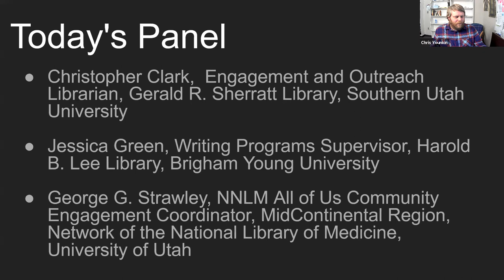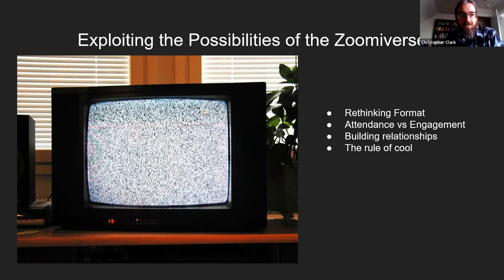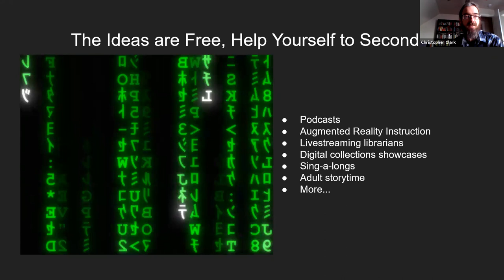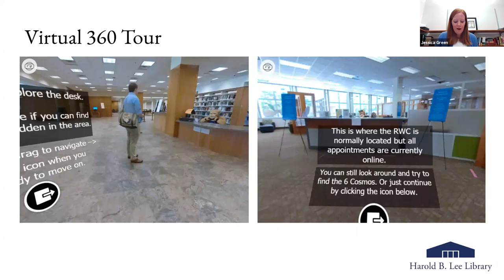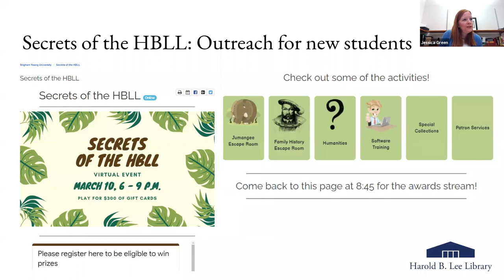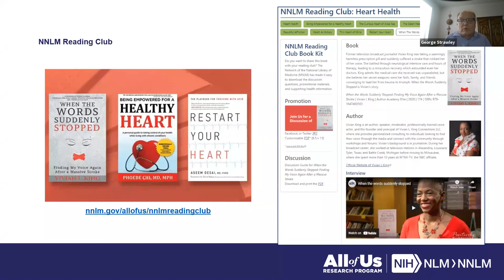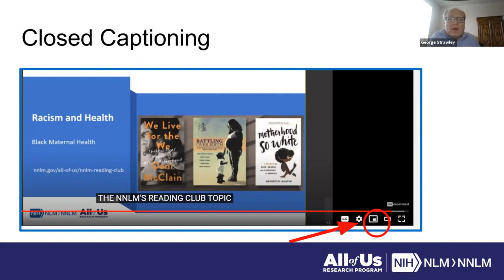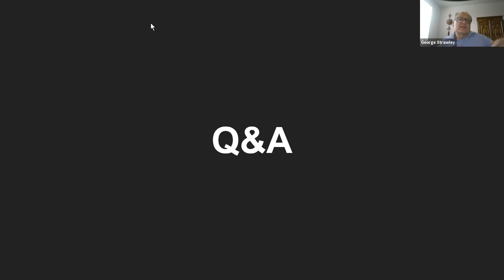UALC Virtual Series: Reaching Out While Staying In: A Library Panel on Community Outreach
As much of our world shut down in 2020, library faculty and staff adapted to keep outreach efforts going. Join the UALC Professional Development Committee for a panel discussion with library outreach faculty and staff from institutions big and small, urban and rural, from around Utah.  Panelists will share stories and strategies of how they adapted their efforts during the COVID-19 pandemic. The discussion will be followed by a Q&A. Discussion topics will include:
Community outreach
Engaging digital outreach events
Connecting to students and faculty on campus and remotely
How to measure outreach impact
Leveraging new technologies adopted during the pandemic to improve outreach efforts in the future.